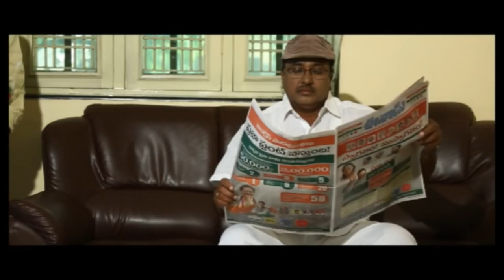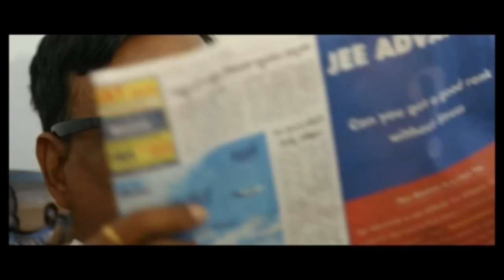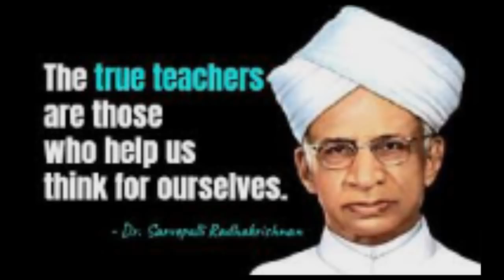Web Series #1: The Rise of Young Stars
# Hello1tv # Ex Young Stars#Web Series S 01,E01# cast : Sridhar.V, Kvv.Panthulu ,Sai lakshmi,Ramya,Kameshwar Rao, Tv Rmaarao,V.Reddy, Concept : Ex Youngstars "Senior citizens idea victory" A Motivational Web Series in Telugu. "You're only as old as you feel." "Age is nothing but a number." "Young at heart." These timeless sayings remind us that our gifts, talents, and contributions remain ageless, evolving beautifully as we age. Hello1tv Team: Director : Hari D.O.P : Sri Ramana Production Designer: Praveen Kumar Music Composer: Ujjal Saha VFX Supervision: Sunderraj Sound Design: P. M. Satheesh Editor: tarak,laxman. Costume Designer: Y Meenakshi M.B.A. Production: S JB Creations The South Indian Film Industry on Hello1 TV is the ultimate playground for film enthusiasts to step into! Join us as we kick off our first program "First Look," showcasing the film industry's stars, character artists, producers, directors, and tech teams as they share their heartfelt journeys and dreams. Get ready to be inspired and engaged! Plus, you can shoot your own video audition and send it our way!